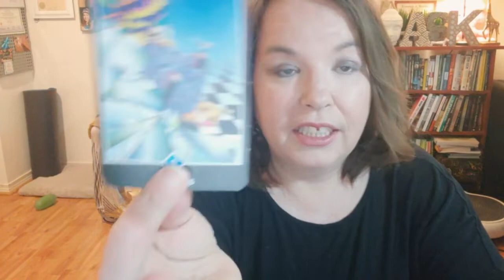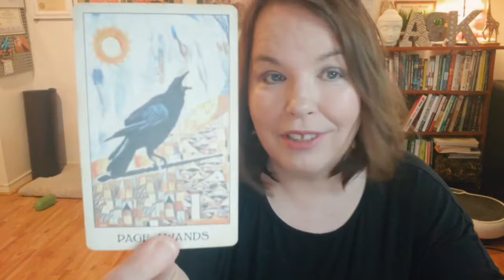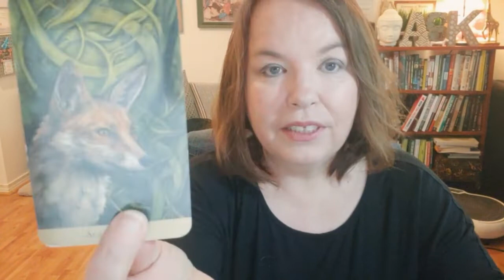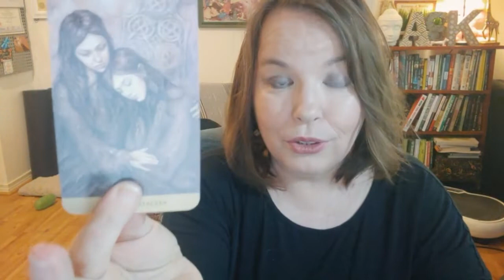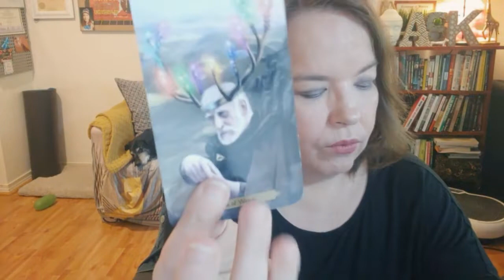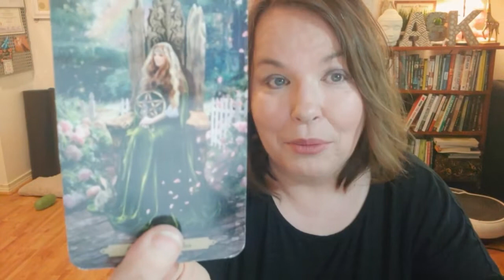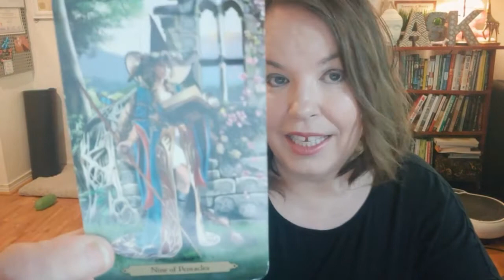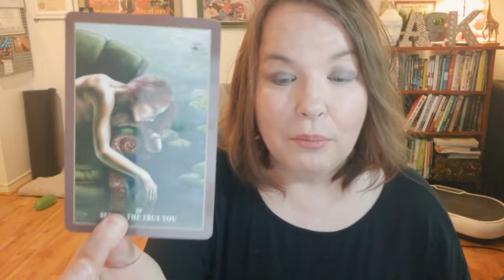Cancer Love Tarot Reading June 22 - 28, 2020 : A Big Transformation & Completion In Process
MONDAY: Aquarius, Pisces
TUESDAY: Aries, Taurus
WEDNESDAY: Gemini, Cancer
THURSDAY: Leo, Virgo
FRIDAY: Libra, Scorpio
SATURDAY: Sagittarius, Capricorn